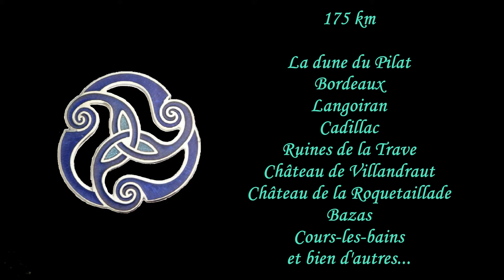011 Road trip le long de la Garonne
les lieux :
Bazas, Bordeaux, Cadillac, château de la Trave, Cours-les-Bains, la Dune du pilat, Langoiran, château de la Roquetaillade, Villandraut

Mes vidéo non pas pour but de vous faire visiter ses lieux mais seulement donner envie de les découvrir.

Roadtrip nature en campervan, fourgon aménagé, campingcar, van